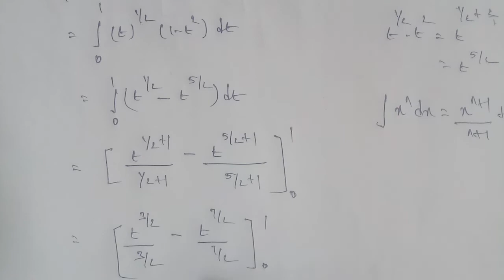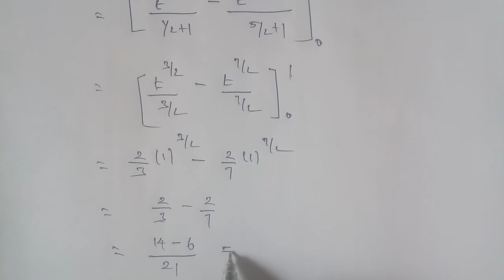Tn 12| exercise 9.3 |q. no.1 ( v )| state board |Applications of integration|chapter 9|gmrrao maths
exercise 9.3 question number 1( v )